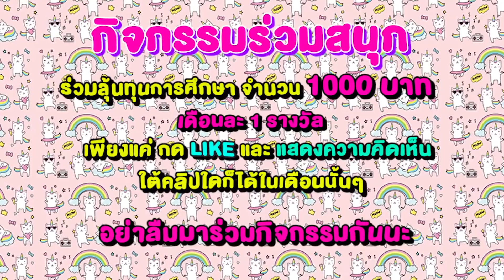แวมไพร์ดูดเลือด Nurpo ออกอาละวาด!! ที่บ้านหลอนของคุณยายแกรนนี่ | Mind&Nat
บ้านยายแกรนนี่หลอน!! แวมไพร์ดูดเลือด Nurpo ออกอาละวาด!!   | Mind&Nat